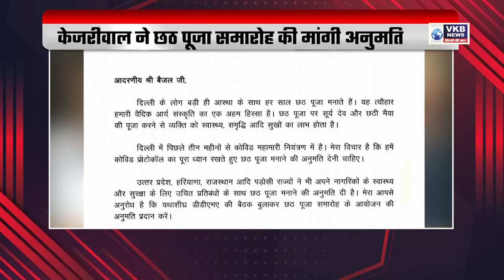20 अक्टूबर से खोले जाएंगे प्रदेश के कॉलेज